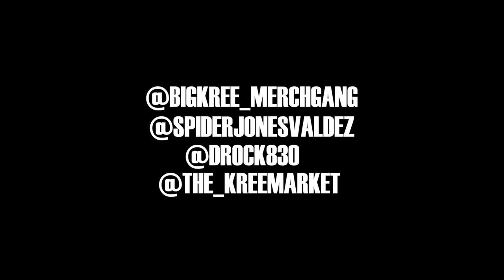WOLVES -Ft. Big Kree, Spider Jones, D-Rock (Official Music Video) Shot By: Static Tv